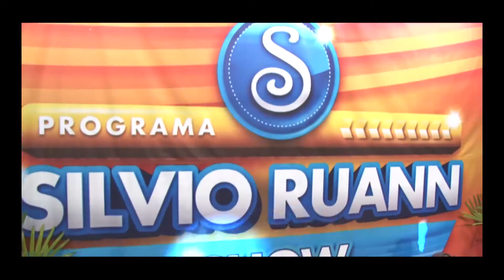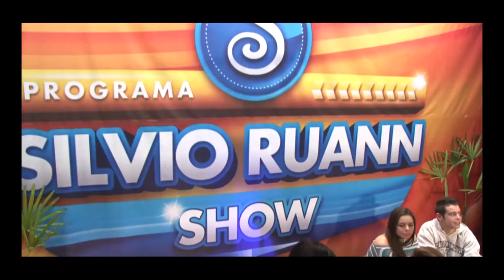Programa Silvio Ruann Show Exibição Dia 21 09 2014 Parte 1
Atrações desse Programa

Fernada Liz
Academia Arte da Dança
Rogério Cordoni "Elvis Presley Cover"
Humor - Morto Jackson "Adriano Miguel"